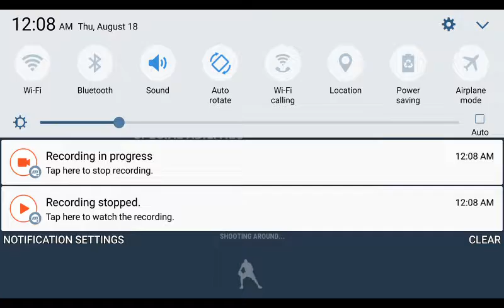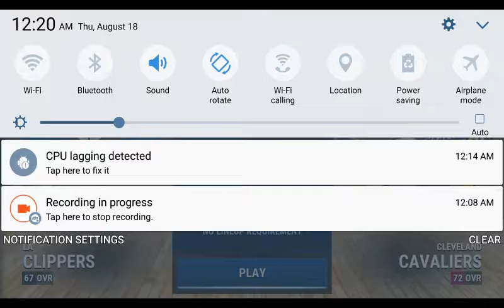Cleveland cavaliers vs Indiana pacers NBA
NBA live shooting 3 pointers compilation ea sports 2k16 2k17